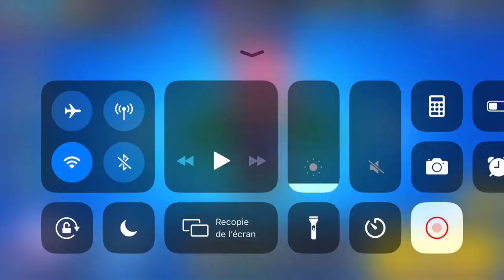BRAWL STARS !!😲ULTIMATE GAMEPLAY😲